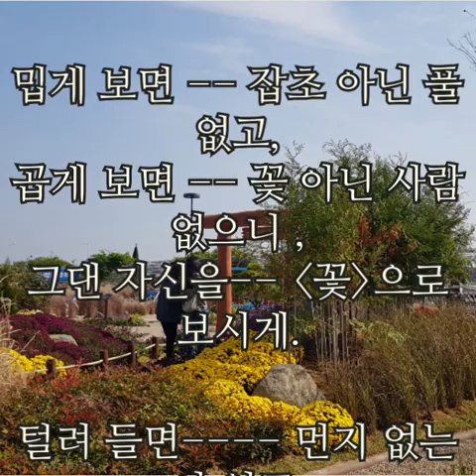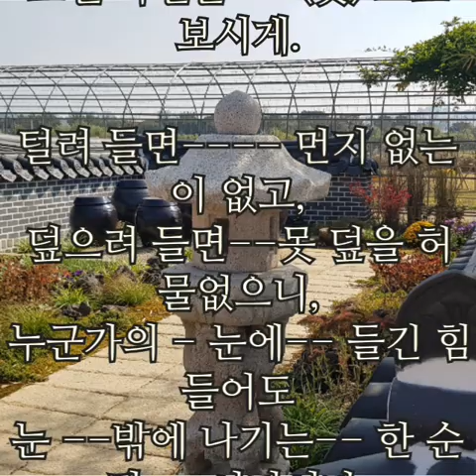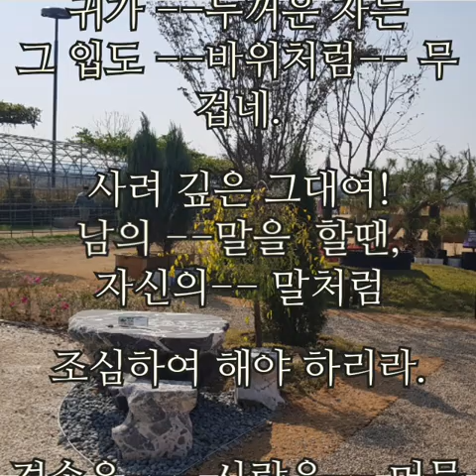좋은글 중에서 영상만듬 음악백야성 중앙선 나그네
좋은글 중에서 톡으로받아 너무좋은글이라 영상만듬 감사합니다 좋은시간되세요 건강하세요 ☕🎶